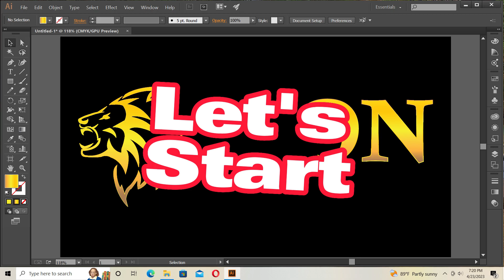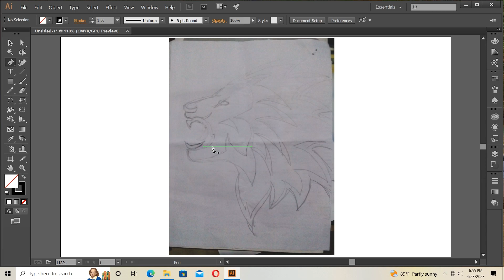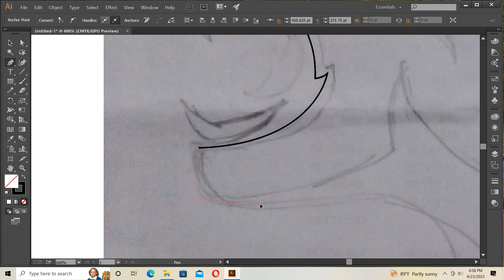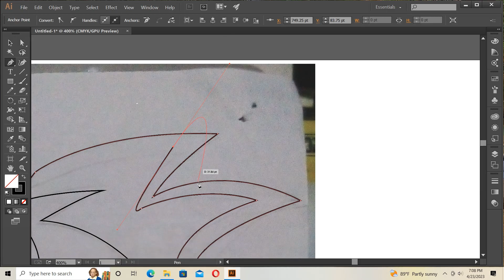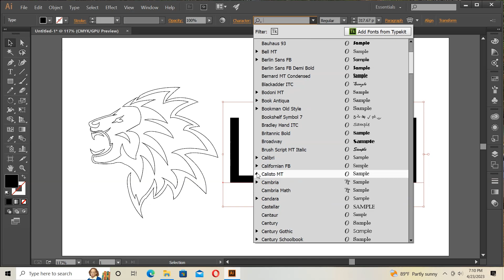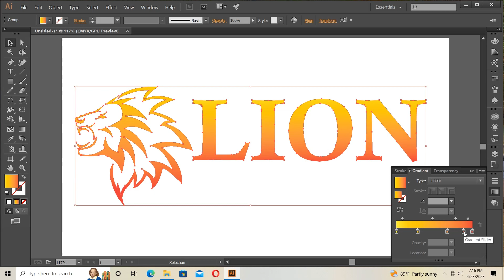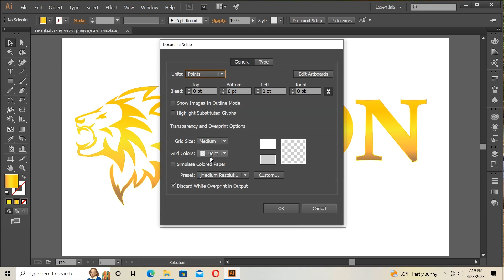How to create a Lion logo with Golden gradient Text effect | Adobe Illustrator | Tutorial | easy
Hey guy's

In This Video I am going to Show you How to Create Lion Logo with Golden gradient Text effect in Illustrator | with easy step | Tips & Tricks For Experts & Beginners | Step By Step

Think differently and do something new

Timestamps

Start                                             --      00:00
Add image                                  --       00:08
Drawing vector                           --       01:18
Add text                                       --       04:05
Add golden gradient                  --       05:20
Background colour change      --       07:15
Finish                                           --       07:44